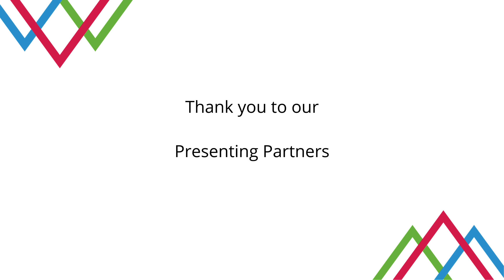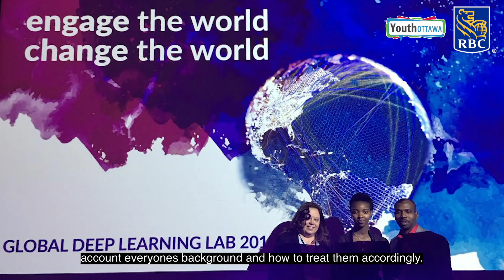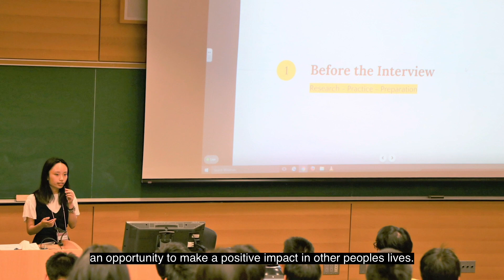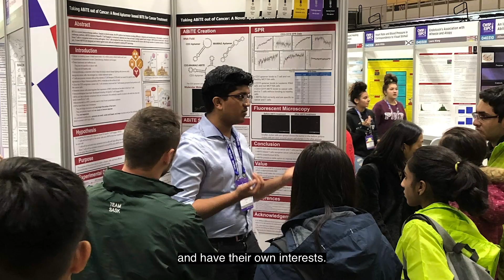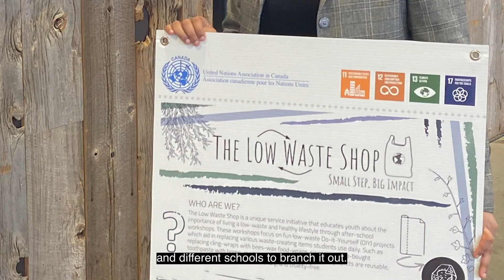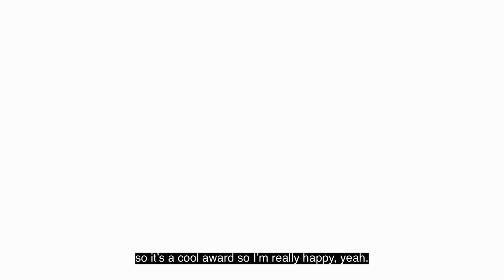2020 RBC Spirit of the Capital Youth Awards (Virtual Series) - Night #3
2020 RBC Spirit of the Capital Youth Awards (Virtual Series) - Night #3